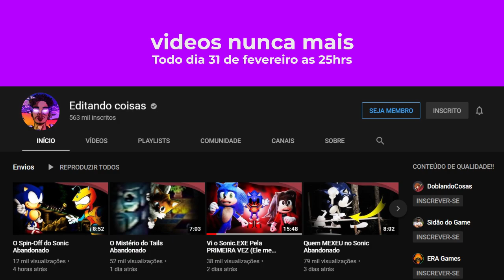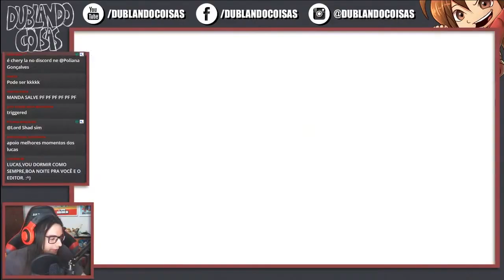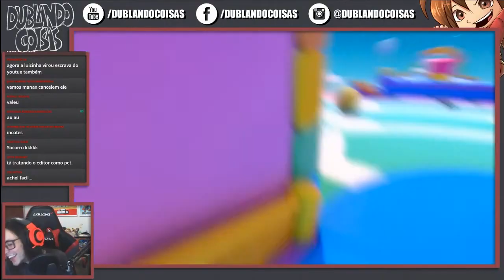Joguei com o Editor e fui BANIDO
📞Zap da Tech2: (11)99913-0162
➤Editado por: @LukasOEditor

➤Meu PC:
AMD Ryzen5 1600X
GTX 1080Ti
16GB de Ram

➤INSTAGRAM »  @dublandocoisas